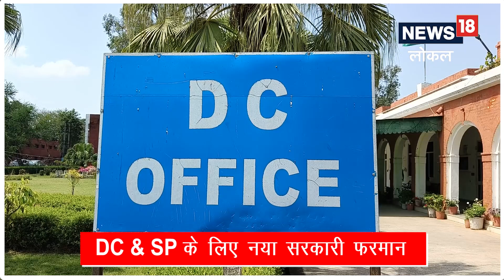Haryana Government New Order | DC और SP के लिए नया फरमान | News18 Haryana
Haryana Government New Order: DC-SP के लिए नया फरमान, अधिकारियों पर सरकारी सख्ती। News18 Haryana